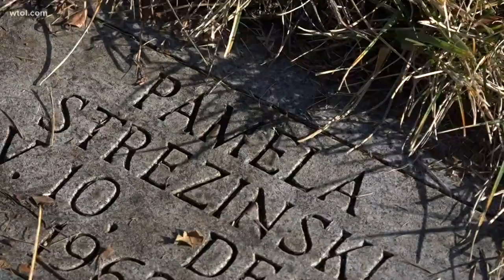Woman working to uncover family graves at Toledo's Calvary Cemetery | Call 11 for Action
Each time Barbara Grohowski visits her parents and daughter, who are buried at Calvary Cemetery, she struggles to find their gravesites.